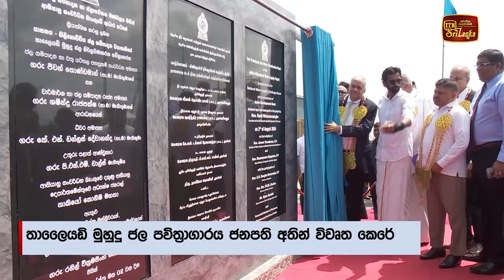යාපනයට ගංගාවක් ව්‍යාපෘතිය කඩිනමින් ආරම්භ කරන බව ජනපති පවසයි